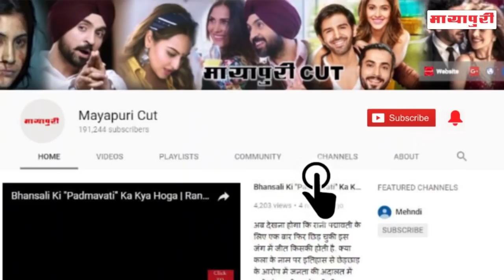"Muskaan" Serial Full Episode 12th Oct 2018 | On Location Shoot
सीरियल मुस्कान में मुस्कान डांस करती नज़र आ रही है चलिए जानते हैं वहीं रौनक मुस्कान को वहां से निकाल कर लेकर जाता है चलिए पूरा सीन जानते हैं